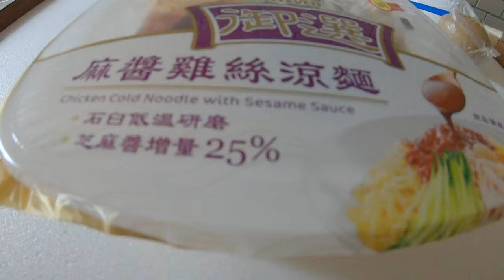熱浪浪的母親節吃什麼?【杳吃Vlog 04】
1.全聯：
臻愛巧克力蛋糕 ，母親節蛋糕自己吃
結果被紅巧克力雷的嫑嫑

2.肯德基KFC：
義式紙包雞，是補充蛋白質的好選擇
從一開始做作的刀叉，最後一把抓才痛快

3.  7-11
御品麻醬雞絲涼麵，斗大的廣告成功吸引
一班的涼麵配料多了點肉絲，$52可以啦

4. 大汗麻辣鴨血
大腸臭豆腐，當天熱到只能用油辣開胃
這週天真的熱翻了!